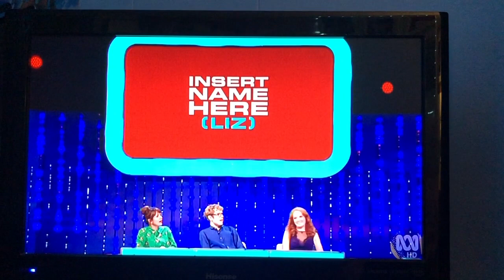Take That news clip - TV AM 1992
Take That on TV AM 1992 with Lizzie Webb: It Only Takes a Minute. Question in Insert Name Here